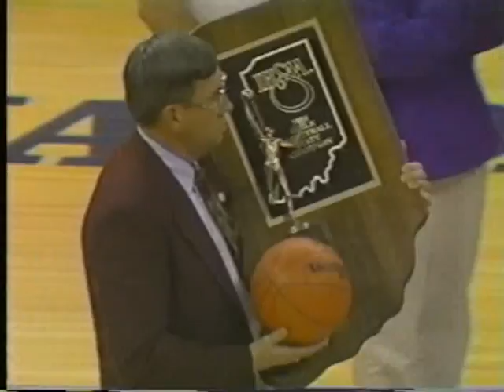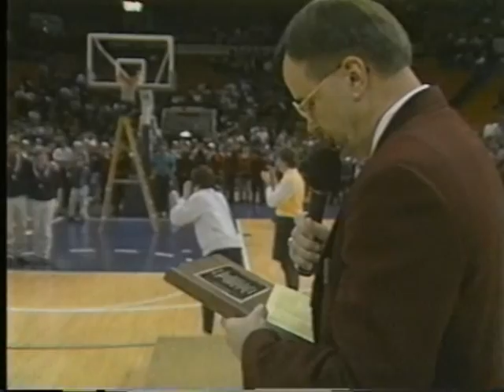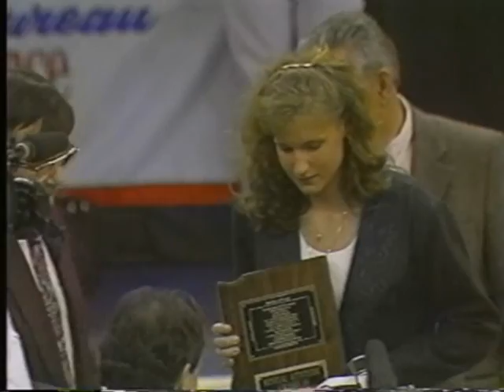1994 IHSAA State Championship: Lake Central 44, Kokomo 42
Lake Central High School, coached by Tom Megyesi, with a come-from-behind 44-42 victory over Kokomo, captured the 19th Annual Indiana High School Athletic Association Girls Basketball State Finals Tournament held at Market Square Arena on February 26, 1994.

A fierce snowstorm paralyzed much of northern Indiana on the eve of the state finals. Some roads were closed, and it was difficult for fans from the north to make it to the tournament, thus cutting attendance drastically.

The Indians found themselves facing a ten-point deficit with eight minutes to play when Kristina Divjak scored the most critical basket for Lake Central when she rebounded her own miss and layed it in with only 17 seconds showing on the clock to give the Indians a 42-40 lead.

Kokomo guard Amy Richard was fouled at the other end, but the front end of her one-and-one attempt at 9.9 seconds was off the mark. Lake Central forward Denise Szany was then fouled with 6.6 seconds to play. Szany calmly converted both attempts to give the Indians a 44-40 lead. Jessica Rush scored at the buzzer for Kokomo which was the only field goal scored for the Lady Kats in the fourth quarter.

The first half belonged to Kokomo as Debbie Benziger scored 17 points and had 11 rebounds that helped the Lady Kats jump out to a 26-17 lead at the break.

With four minutes to go in the first half Kokomo was up by a comfortable 26-11 score. However, Lake Central slowly cut into the Kokomo lead with a 6-0 spurt to close the half. The Lady Kats missed their final four shots of the second quarter and their first six of the third period to let the Indians back in the game.

Jessica Mitchuson led the balanced Lake Central attack with 13 points. Leslie Rossa added 12 and Divjak, 11. Debbie Benziger led Kokomo with 23 points and 15 rebounds.

In the first game of the semi-finals, Kokomo earned its way to the championship game by edging Anderson, 54-52. The WildKats again did not score a field goal in the fourth quarter. Kokomo led Anderson, 43-33, going into the last quarter and survived with 11 of 17 free-throw shooting in the last eight minutes of the game. Cheri Fointno had a game high 20 points for Anderson, and Debbie Benziger had 17 points and 14 rebounds for Kokomo.

Lake Central put four players in double figures against Columbus East in the second semi-final contest to capture a 69-63 victory and the right to play in the final game. Allison Lee of Columbus East had a stellar 29-point, 13-rebound game against the Indians.

The Executive Committee unanimously selected Allison Lee of Columbus East High School as the recipient of the Mental Attitude Award. Farm Bureau Insurance, corporate sponsor of the IHSAA presented a $1,000 scholarship to Columbus East High School in her name.

A total of 381 schools and 4,467 participants began competition at the sectional level.